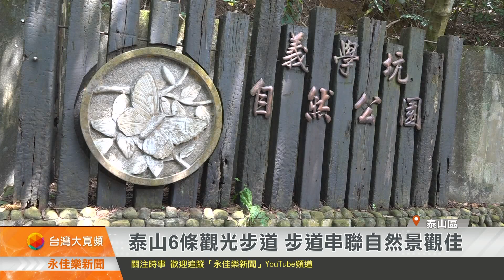1130726永佳樂新聞 泰山6條觀光步道 步道串聯自然景觀佳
泰山區目前計有尖凍山步道、瓊子湖步道、崎頭古道、義學坑步道、蝴蝶步道、清風亭步道共6條主要觀光步道，步道彼此相互串聯，擁有眾多自然景觀特色，歡迎大、小朋友們相約來泰山遊玩。